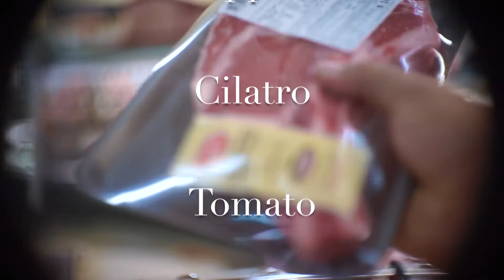Mango Steak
I love to cook and my favorite dishes are ones that have a sweet and savory combo. This dish came about because I was craving a nice meal while sitting in my accounting class. I was a little tired of life at the moment and was tempted to go out to get a nice meal. I decided instead to make one. So, I made a quick trip to the grocery store and grabbed some things that sounded good and created the Mango Steak. I got a meal as good as I would have gotten any where. I only spent about $14 at the store and the dish fed both my wife and I